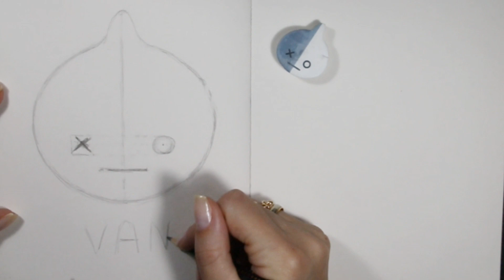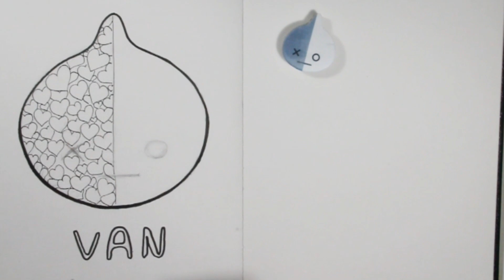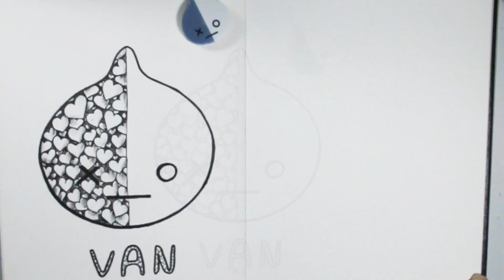Drawing Van bt21 - drawing 'Van' from bt21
Drawing Van bt21 - how to draw bt21 - van | cute easy step by step drawing tutorial.